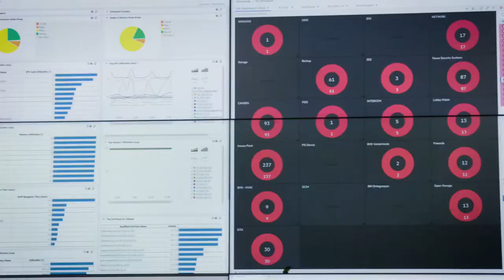Micro Focus Sweden at 600Minutes Information and Cyber Security 2021, Finland (Spotlight)